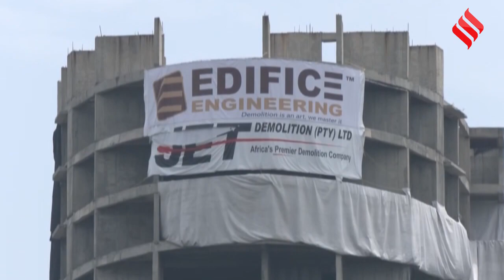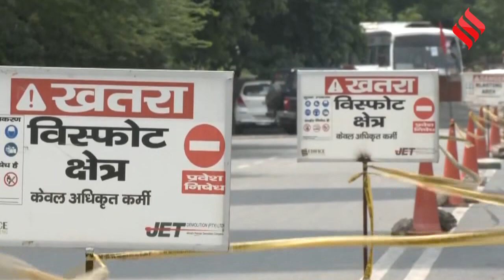Noida Supertech Twin Towers Demolition : करिब 5000 निवासियों के रहने के लिए दिया गया निवास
Noida Supertech Twin Towers Demolition : नोएडा में सुपरटेक ट्विन टावर्स के पास एमराल्ड कोर्ट और एटीएस विलेज सोसाइटी के लगभग 5,000 निवासियों को रविवार दोपहर 2:30 बजे होने वाले विध्वंस से पहले निकाला गया... गैर सरकारी संगठनों ने भी परिसर से कुत्तों को बचाया. निवासियों को सेक्टर 93 में पार्श्वनाथ प्रेस्टीज आवासीय परिसर में रहने की जगह दी...